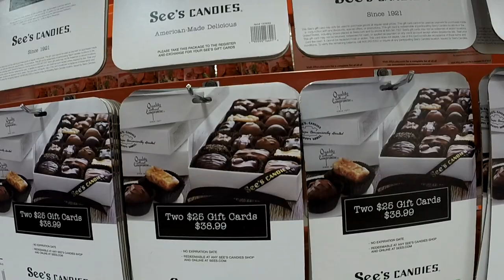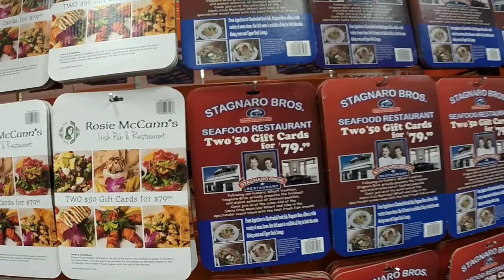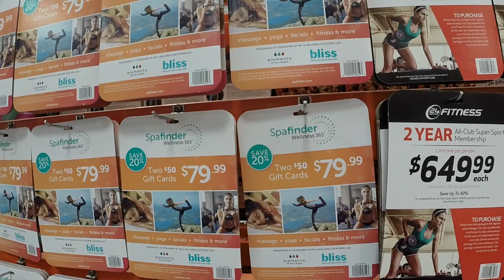США 4857: Gift Cards - реальная экономия 20-30 процентов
Gift Cards - реальная экономия 20-30 процентов
Ссылки на канале SiliconValleyVoice /школа Михаил Портнов: